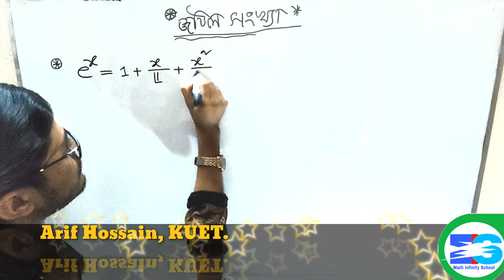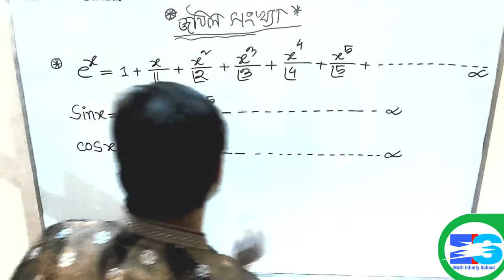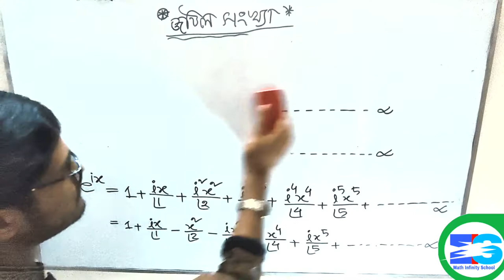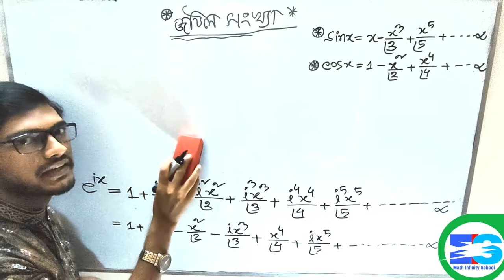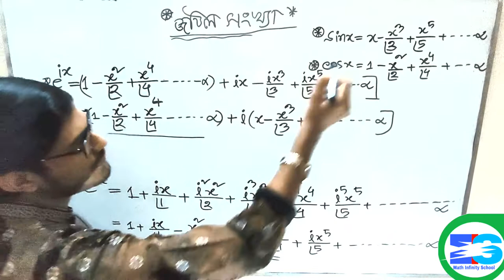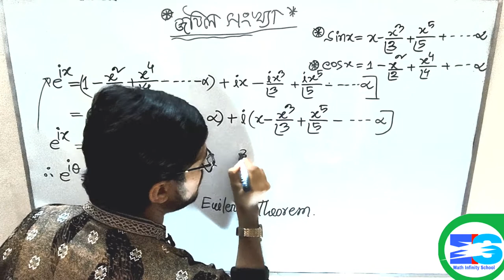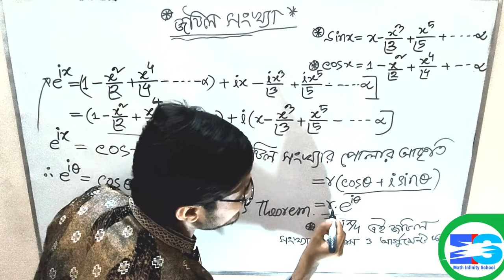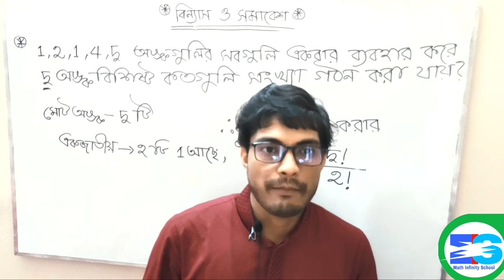জটিল সংখ্যা hsc ১১তম পর্ব।complex number।।Admission।।HSC higher math 2nd paper chapter 3.